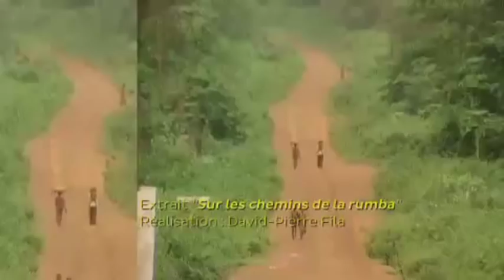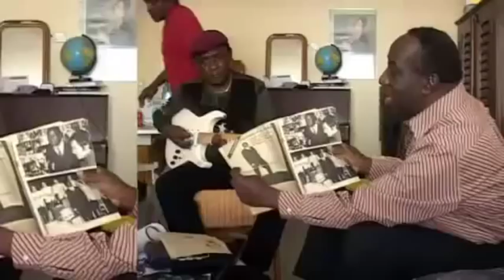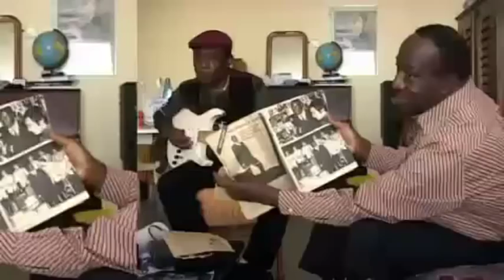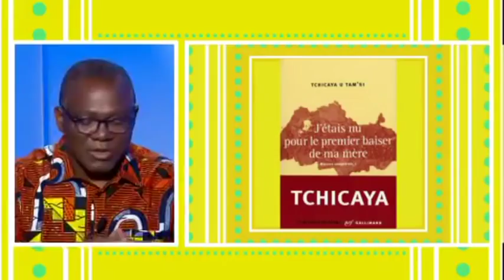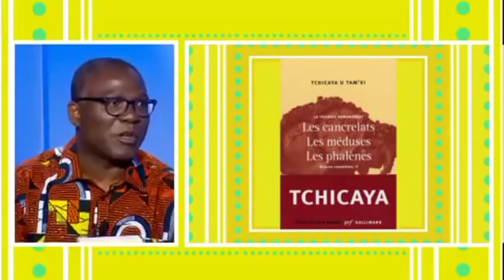TV5 HONOR PAPA WEMBA COMME ETANT MONUMENT DE LA MUSIQUE AFRICAINE - SUIVEZ